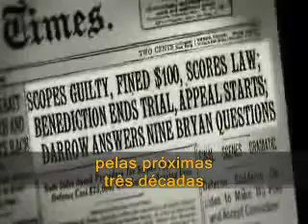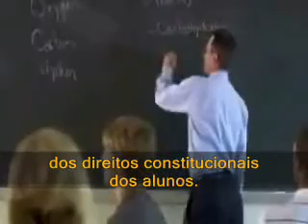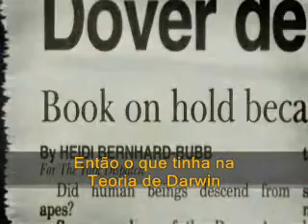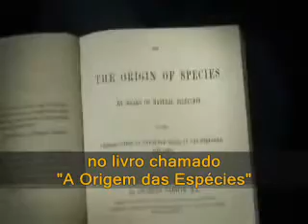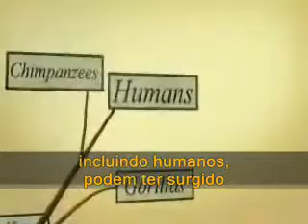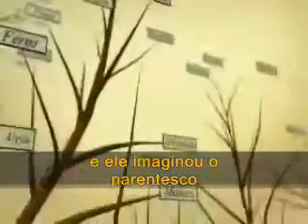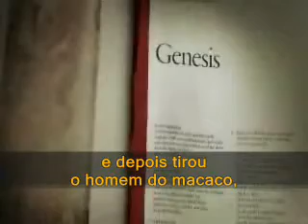Case Dover - Darwin's Judgement (2/12)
Interesting documentary about teaching intelligent design and evolution in school. Please comment and rate :D